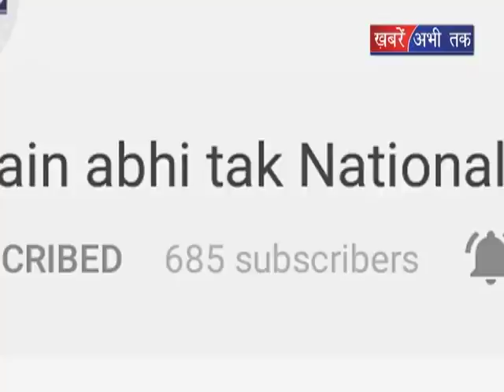तेज आंधी और तूफान ने लोगों की बढ़ाई दिक्कतें || Khabrain Abhi Tak Live